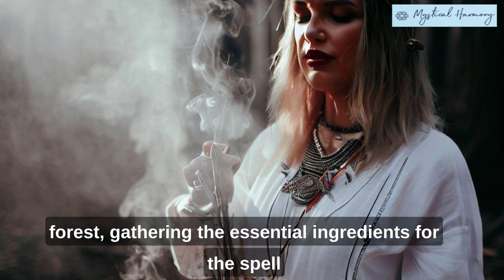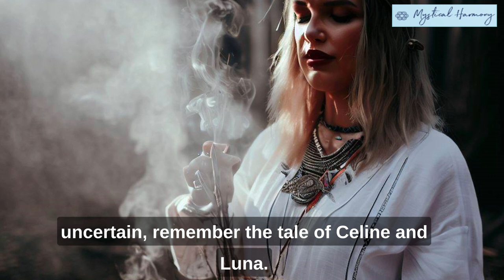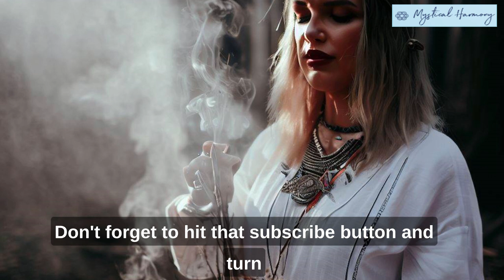The Magical Spell of Selene: How to Find Love and Clarity in Life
In this video, we share the enchanting story of Selene, a powerful sorceress, and her spell for finding love and clarity. Join us as we explore the ingredients and incantations of this spell and how it can bring forth the magic of the universe into your life. Whether you're feeling lost or uncertain, this spell can guide you towards a new sense of purpose and fulfillment.